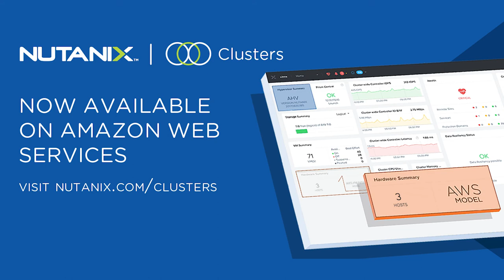Monica Kumar & Tarkan Maner, Nutanix | Nutanix Special Cloud Announcement Event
Monica Kumar, SVP, Nutanix | @mbkuar & Tarkan Maner, CCO, Nutanix | @TarkanManer sit down with Stu Miniman at theCUBE Digital studios for a special cloud announcement.